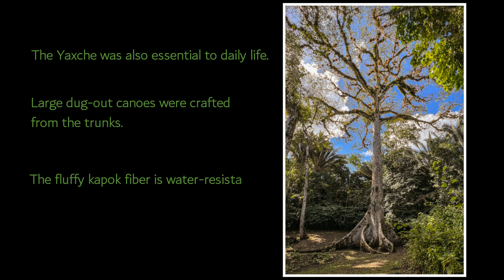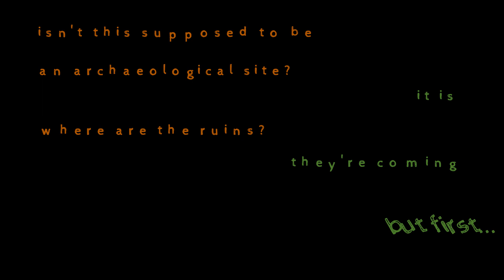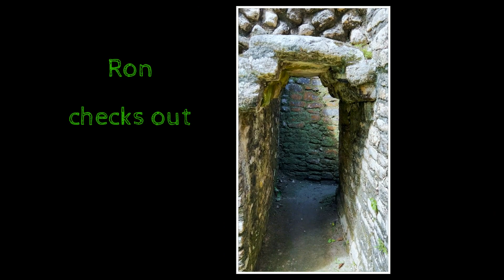Belize 2023 Caracól Day Two Part 1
On day two, we traveled a long road, paved and unpaved, through the Mountain Pine Ridge National Preserve, to get to the largest Mayan City in Belize, Caracól. It was such a long, busy day that I broke it up into two videos. Look out for Part Two coming soon!
If you enjoy my homespun videos, please consider supporting my work